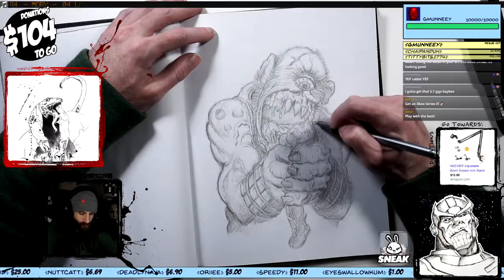Timelapse Art Stream #118: Cyclops (Richard Corben) - 12/16/20 - ThreatDesigns.tv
Richard Corben's Cyclops in Pencil, Pen & Marker - 6 & 1/2 hrs in 1 min